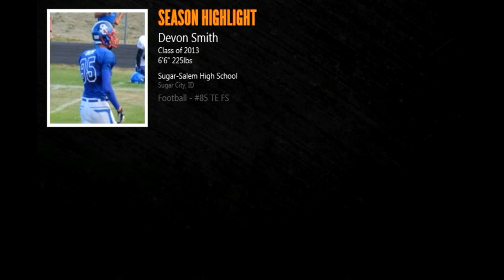Sugar-Salem Football Devon Smith College Prospect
6'6 WR/TE/FS College Football Prospect 242lbs